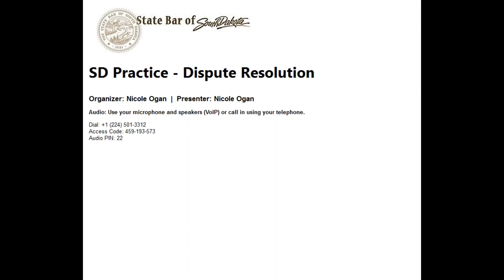2016 03 29 16 07 SD Practice Dispute Resolution